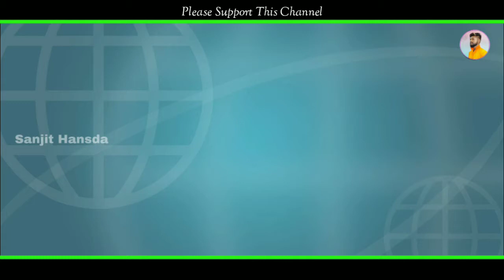Fagun Bonga Hisid Hoi Te || Nirmala Kisku || Santali Program 2021